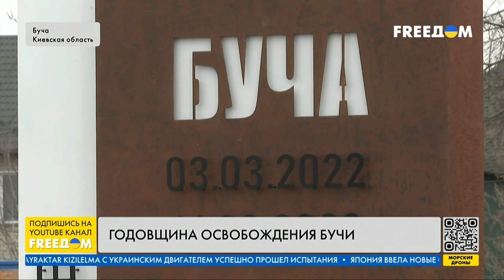Годовщина освобождения Бучи | FREEДОМ